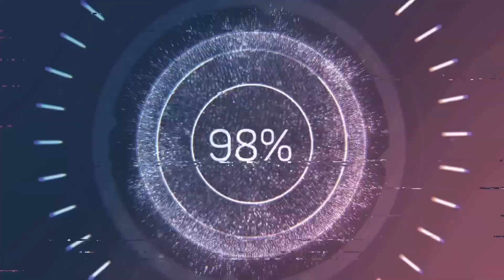Best Dolphin Dive save!! Ft. Scoob